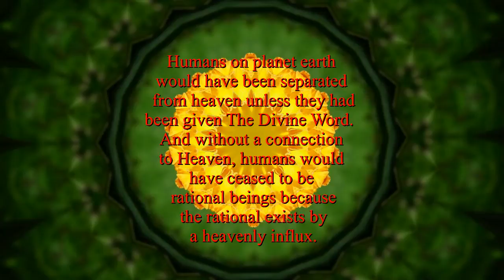Separation from Heaven